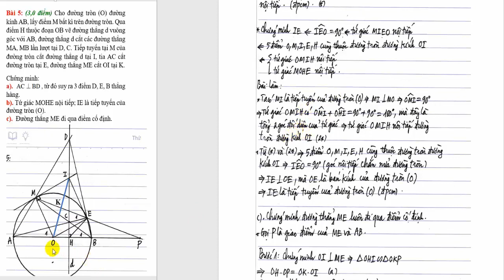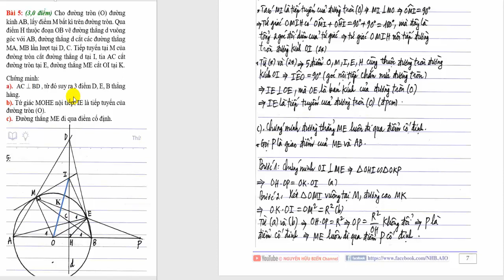Toán học lớp 9: Luyện đề ôn thi vào lớp 10: ĐỀ SỐ 09, BÀI 5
Toàn bộ khoá học online Toán 9 tại link sau nhé các
Nếu thấy căng thẳng trong học tập, các em vào link sau để nghe chuyện cười thư giãn nhé: